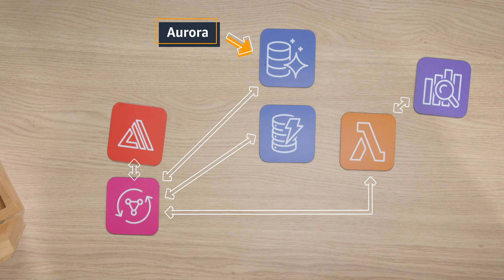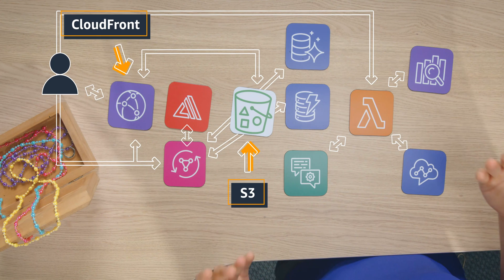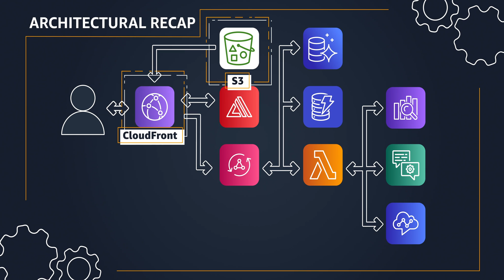How to Build This | S1E5 What You Need to Build Your e-Commerce App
Learn the fundamentals of creating an e-commerce app on AWS by incorporating customer service, payments, sign up, sign in, and search.

Special thanks to these contributors:
* Ruchika Abbi
* Sinan Erdem

Resources for Landing Page to Help Viewers of the Show Take Action:
* Steps to create a chat bot with Amazon Lex and pass the information from the chat bot conversation to a customer support agent
* Creating a REST or GraphQL API in AWS Amplify with AWS AppSync
* Creating a schema for your Amazon DynamoDB table with AWS AppSync custom resolvers
* Using AWS AppSync with Amazon Elasticsearch
* Getting started with Amazon Elasticsearch
* Create a serverless MySQL compatible relational database in AWS Amplify. Use this if your application is new, lightly used, is unpredictable, have dev and test or if you need a database for each customer
*  Hosting your application with AWS Amplify